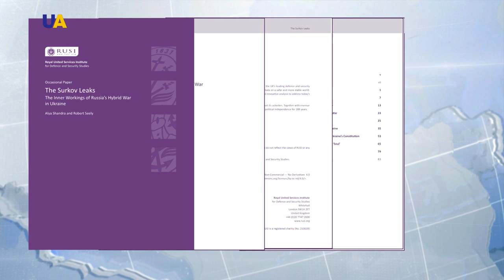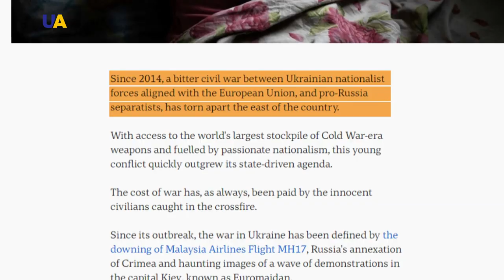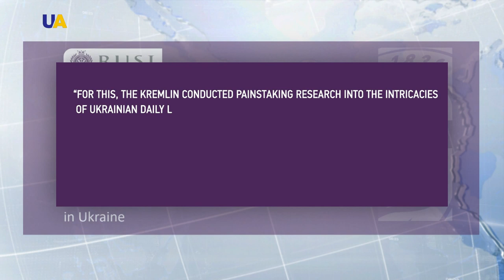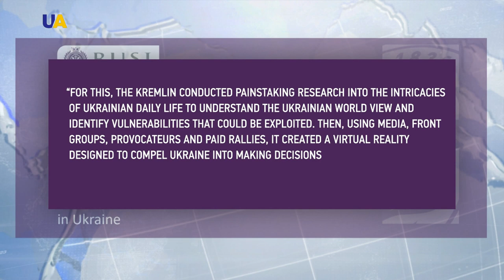World in Crosshairs of Kremlin’s Hybrid War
Political subversion, psychological manipulation, disinformation campaigns, military maneuvers, puppet statelets, paid local collaborators and phantom civil society activity. This is just a small list of Russia’s subversive operations happening today, not just in Ukraine, but partly in the West as well.